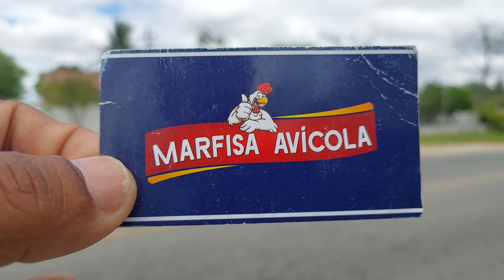SÍTIO VENEZA MUNICÍPIO DA PEDRA PERNAMBUCO BRASIL